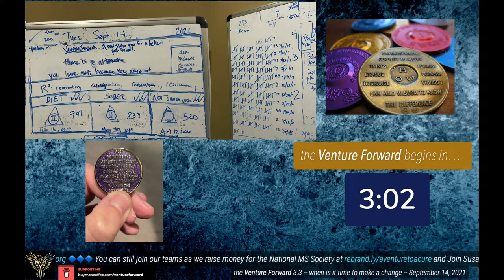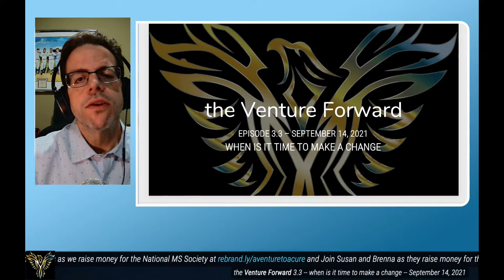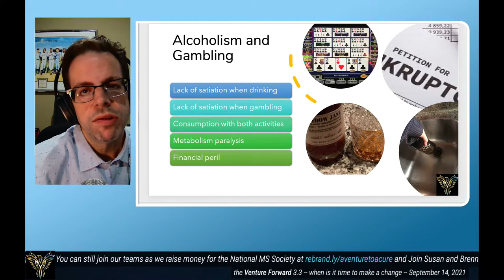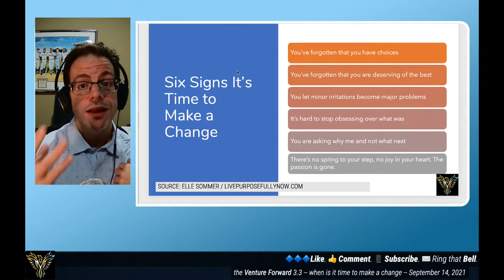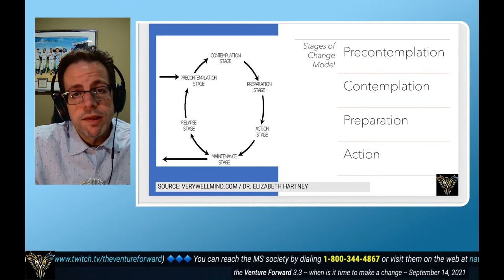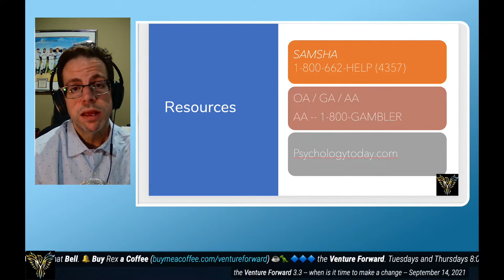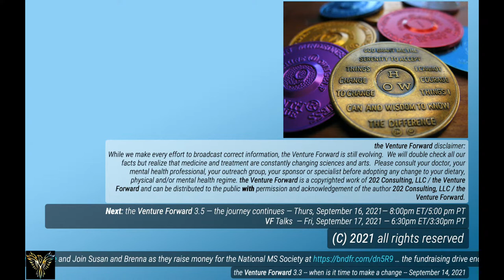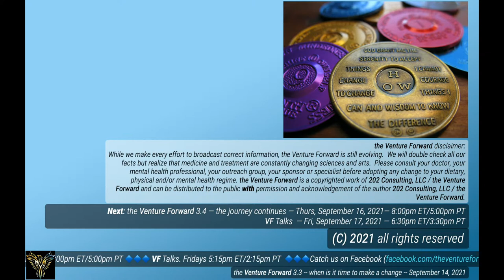the Venture Forward 3.3 -- when was it time to make a change?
Last week, we discussed the principles of self-help that were resonant and important in my story. Tonight we talk a bit more about when exactly enough was enough, and moreover, when I was strong enough to proceed down a road forward and not in a downward spiral.